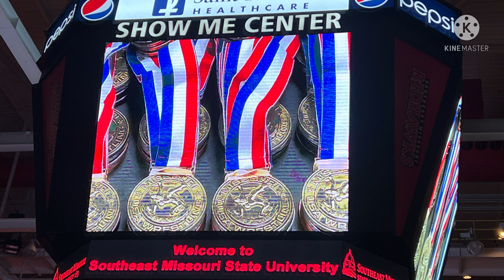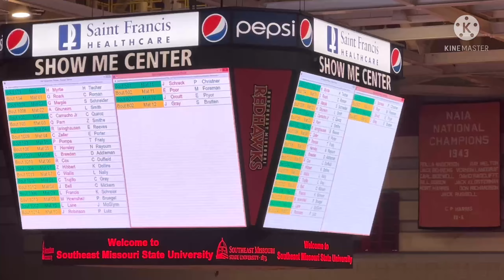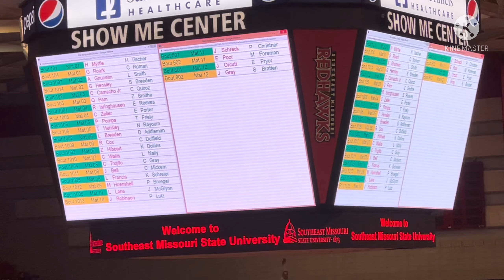USA State Qualifier 2022 Missouri State Championship Wrestling Tournament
This is the opening for all state Qualifiers for USA MISSOURI CHAMPIONSHIPS 2022